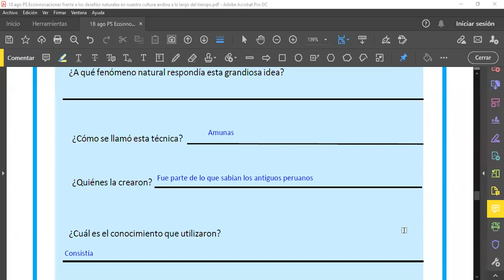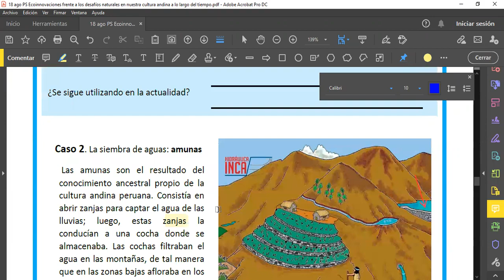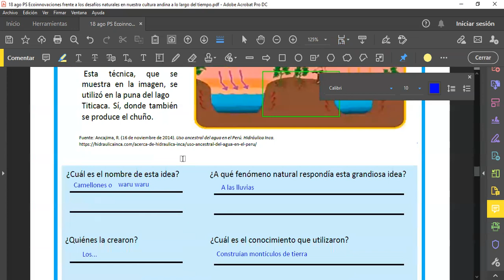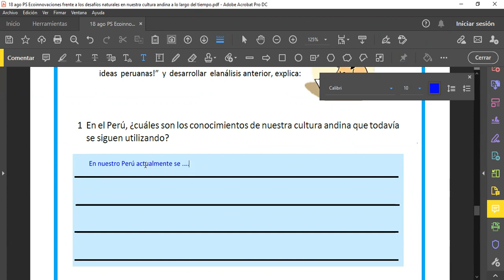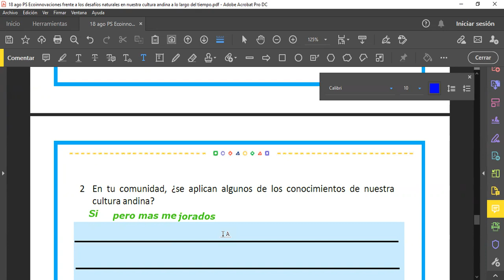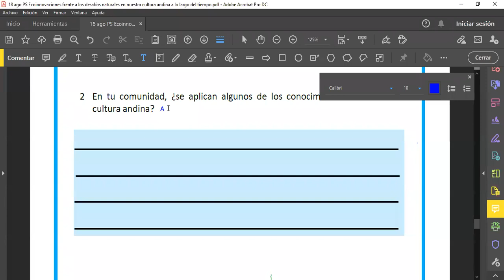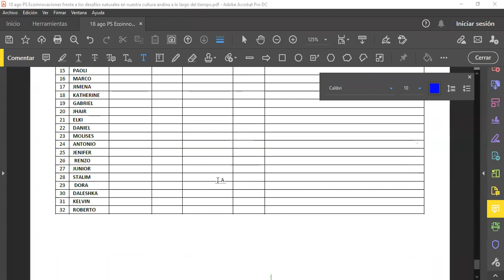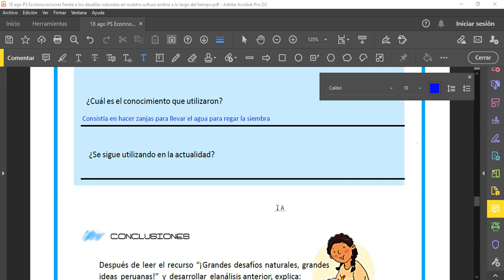Ecoinnovaciones frente a los desafíos naturales en nuestra cultura andina a lo largo del tiempo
18 ago PS  video2 clase explicada